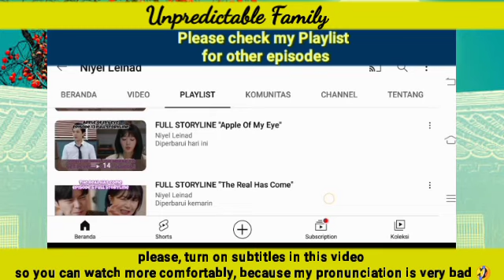Sunwo is worried about Eunsung | EPISODE 27 PREVIEW | Unpredictable Family 우당탕탕 패밀리